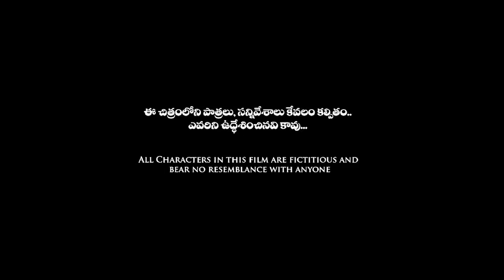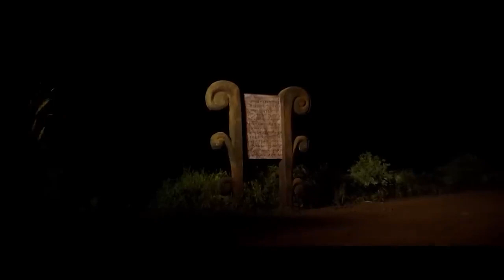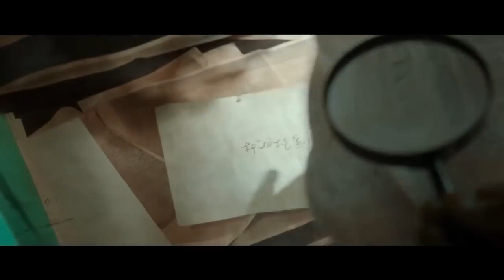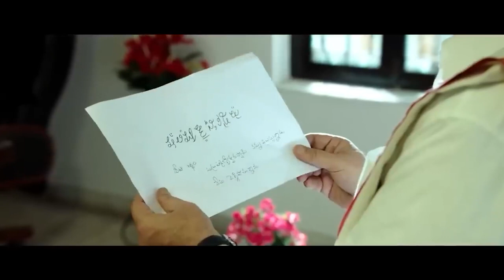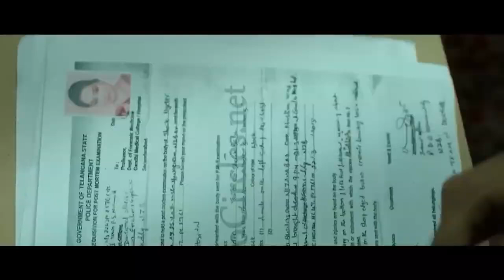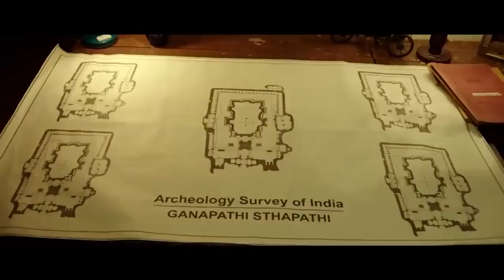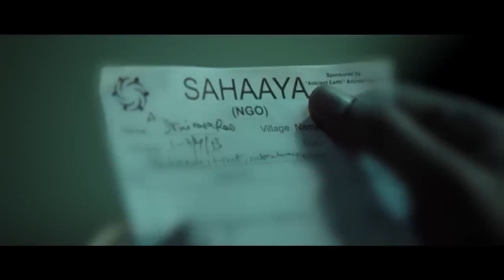Sumanth & Eesha Rebba Superhit Mystery/Thriller Subrahmanyapuram Telugu Full Movie